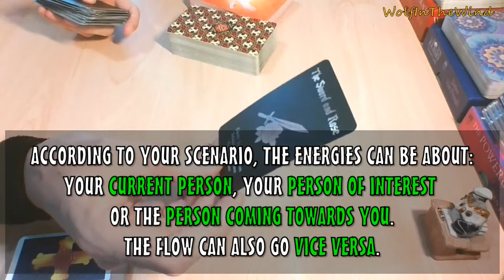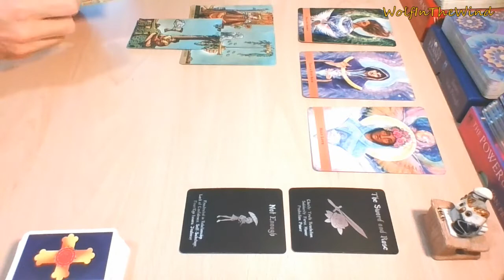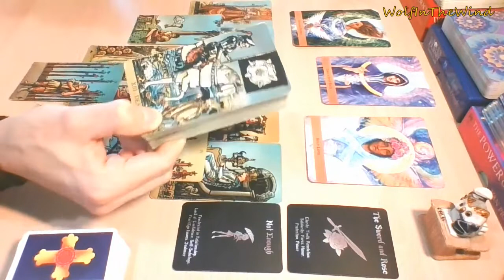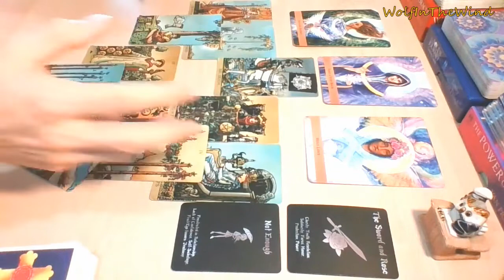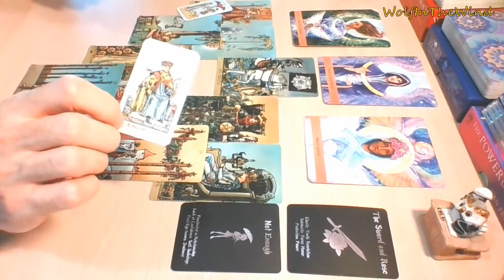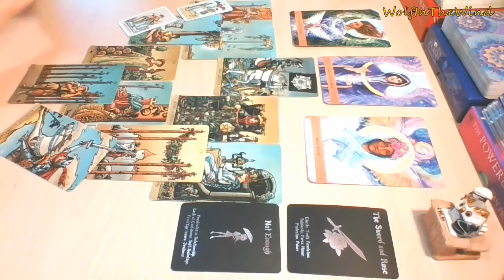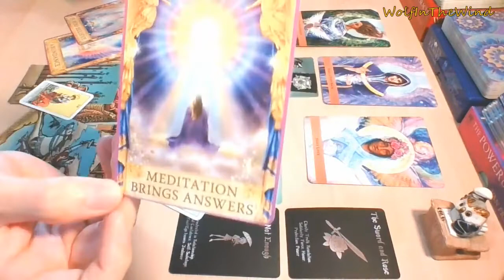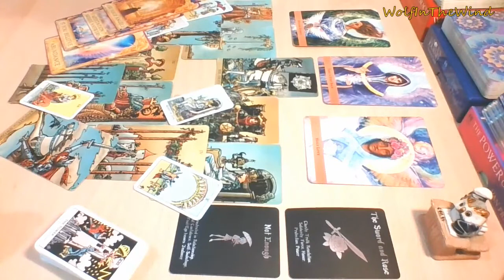AQUARIUS September 2021 | 'Bring me a higher love!' | Love Tarot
- WITW